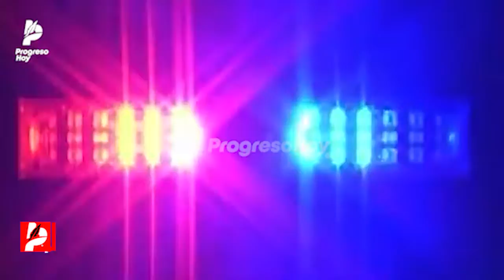Se suicida joven de Progreso